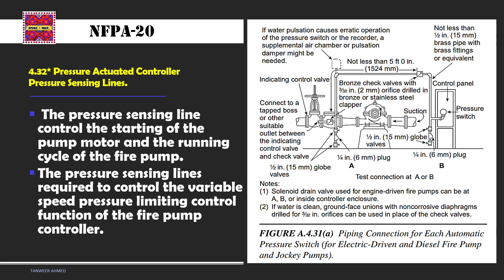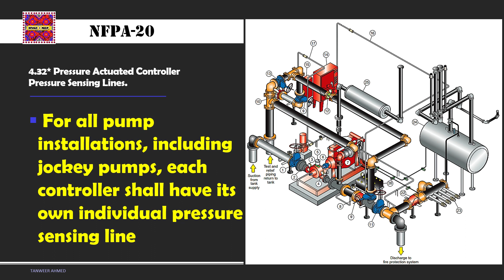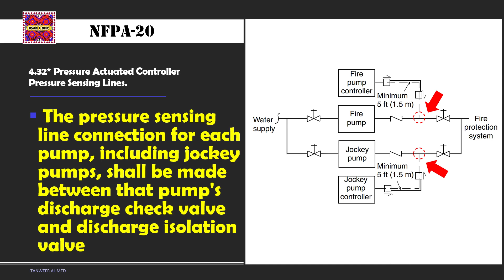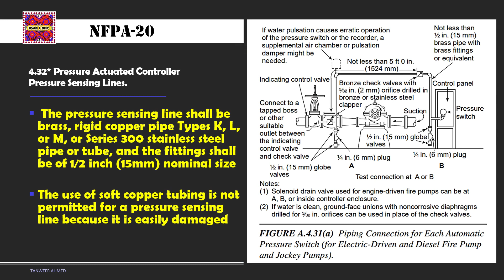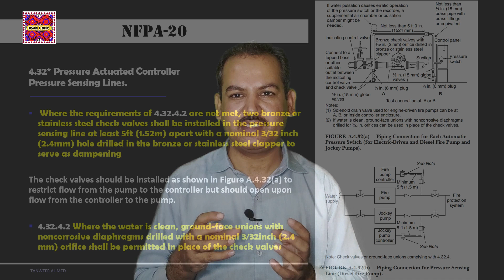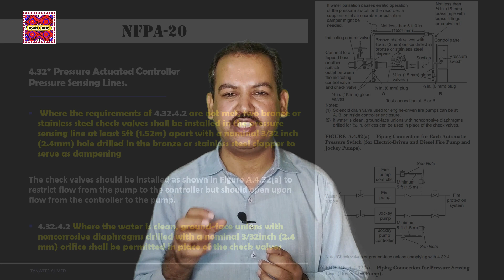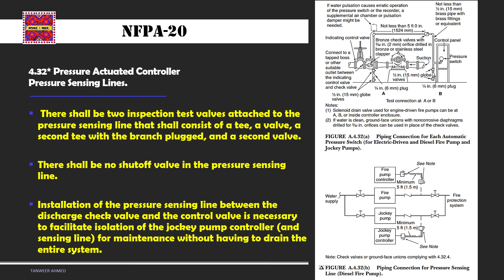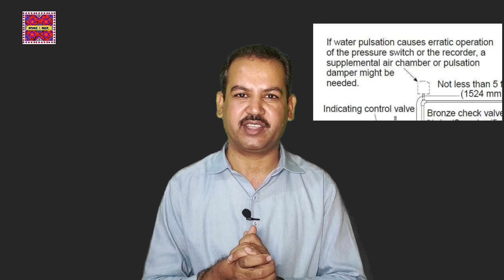Pressure Sensing Lines Fire Pump | NFPA 20 | in Urdu/Hindi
This is a fire fighting tutorial video about "Pressure Sensing Lines Fire Pump for NFPA 20 Fire Pumps" in Urdu/Hindi language. These pressure sensing lines are used with a jockey pump,  electric fire pump, and diesel fire pump.  It is basic learning detailed information about Pressure Actuated Controller Pressure Sensing Lines as per NFPA 20 standard requirements. It is also important for Firefighting/MEP technical staff. Here sharing my experience and knowledge that will be helpful to learn & grow for Engineers & Technical staff. If you found anything which is inappropriate then convey it in the comments for my information and rectification in the future.

Tanweer Ahmed's Fire fighting videos for your watching and growing:

1. NFPA-14 Pipe Schedule Method for Standpipe
2. NFPA-14 Flow Rate Requirements for Standpipe & Hose System
3. NFPA-14 Pressure Design Requirements of Standpipe & Hose System
12. Testing of Fire Hose Reel System
16. Combined Firefighting System Water Demand
17. Types of fire sprinkler system of fire suppression systems
21. Double Interlock Preaction Sprinkler System